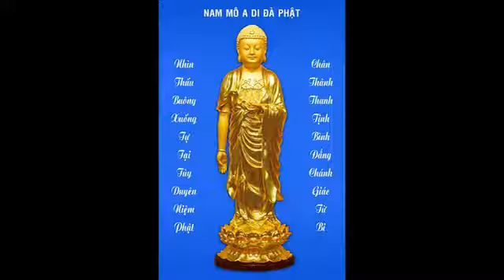Kinh Vô Lượng Thọ (134) - HT Tịnh Không